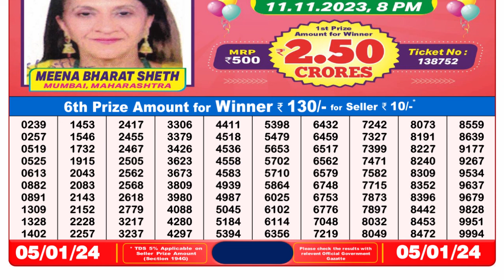Nagaland Lottery Sambad Live 8pm 05.01.24